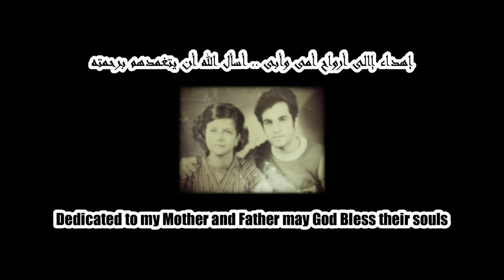من الجداف لفيستيفال سيتى ب 2 درهم بس 🇦🇪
جولة فى فى خور دبى بالمعدية أو العبرة  , فسحة ولا أروع - دبى - دولة الإمارات العربية المتحدة